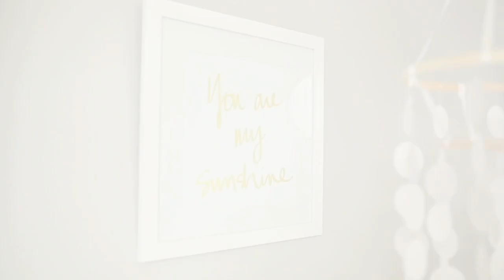Myrtle & Moss Photography // Victoria BC Maternity & Newborn Photographer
Photography & Videography by Myrtle & Moss Photography